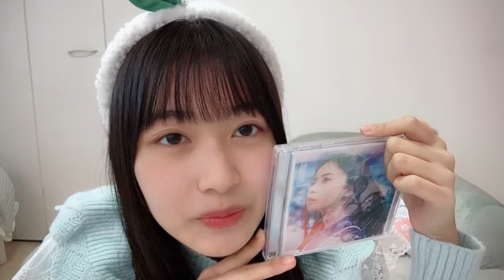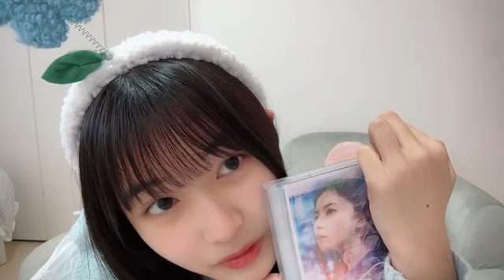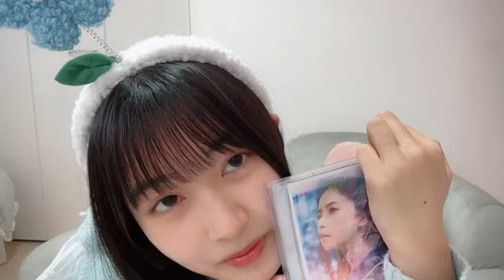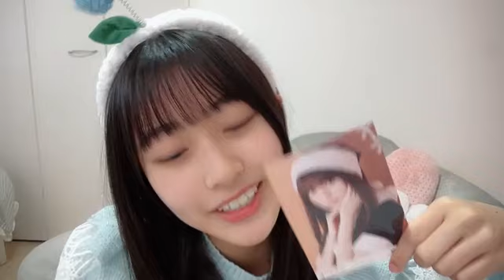杉山 歩南（SKE48 チームS） 2022年12月31日 14時07分50秒